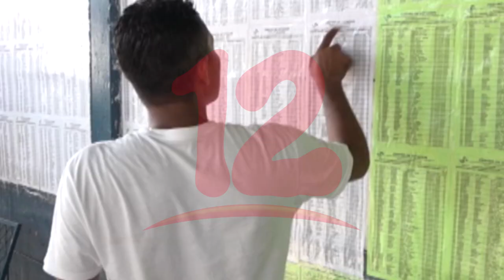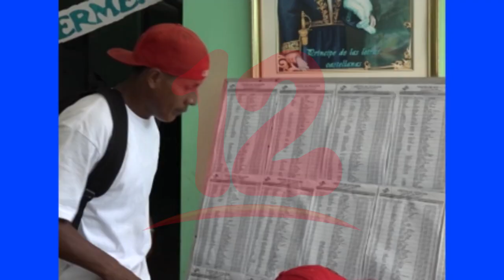Reformas electorales en Nicaragua urgen desde hace mucho tiempo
Experto en temas electorales Juan Velásquez, manifestó que el gobierno de Daniel Ortega le ha dado largas al asunto de las reformas electorales, que desde hace mucho tiempo urge.